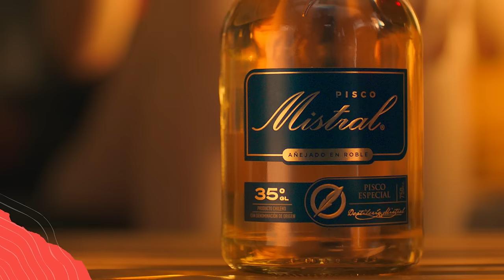Pisco Mistral, el pisco oficial de Lollapalooza Chile.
Levantemos nuestros vasos y brindemos una vez más porque seguimos añejando nuestra amistad con la música. ¡Nos vemos en Lollapalooza!